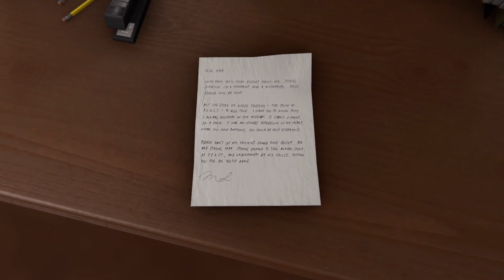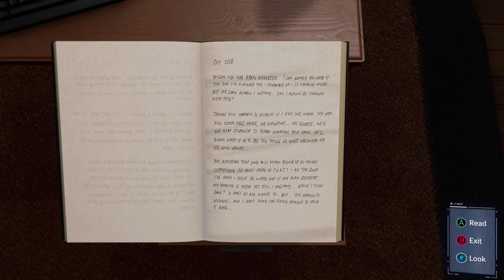SPIDER-MAN REMASTERED PC Campaign Walkthrough PART 11 - SILVER SABLE.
What is up everyone? I hope you're all having an amazing day today. So, I think Ima keep the double upload thing going. I honestly thought about how I used to upload a video a day and to see as we've grown and the amount of time it takes me to finish a game was pretty slow so I don't think I could ever go back to that. Well, that is all I have to say for now.

📜MY YOUTUBE SCHEDULE📜
- MONDAY 🟢
- TUESDAY 🟢
- WEDNESDAY 🔴
- THURSDAY 🔴
- FRIDAY 🟢
- SATURDAY 🟢
- SUNDAY 🔴

Marvel's Spider-Man is an open-world action-adventure game set in the borough of Manhattan in a fictionalized version of modern-day New York City. It is presented from a third-person perspective showing the playable character and allowing the camera to be rotated freely around them. The primary playable character is the superhero Spider-Man, who can navigate the world by jumping, using his web-shooters to fire webs that allow him to swing between buildings, running along walls, and automatically vaulting over obstacles. The player can precisely aim webs to pull himself towards specific points. Physical objects are required to attach webs to for swinging, and the momentum and speed of the swing can be controlled by releasing the web at specific points to gain height or move more quickly. The game features an optional fast travel system that uses the New York City Subway system.

Combat is enacted using three buttons; one for dodging, one for physical strikes, and one for web-based attacks. Webbing can be used to incapacitate enemies and stick them to nearby objects, immediately removing them from battle. Enemies who are knocked from great heights are automatically stuck to a nearby surface in a web-cocoon, preventing death. Spider-Man can also use the environment to fight, jumping off walls and throwing objects like manhole covers, grenades, and webbing-restrained enemies".